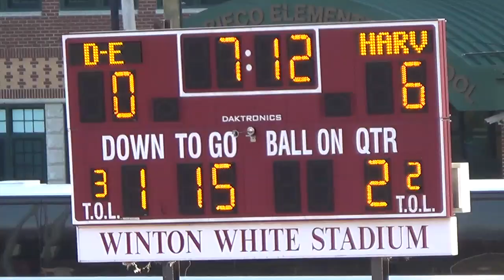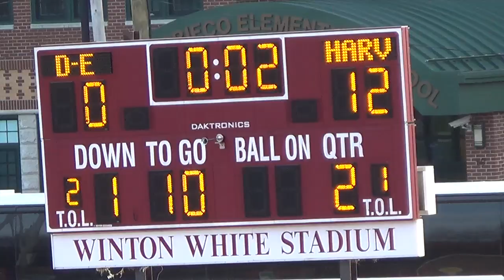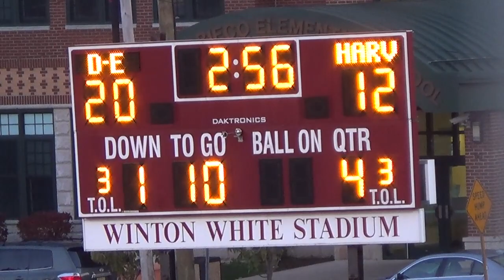Dwight Englewood vs The Harvey School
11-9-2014